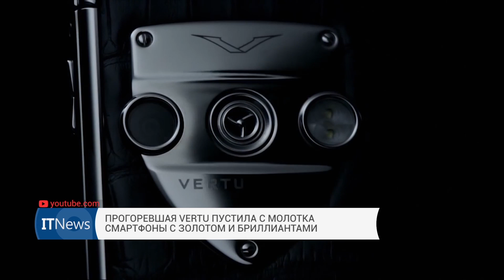IT News - Киберспорт может стать официальной дисциплиной на олимпийских играх 2024 года 15 08 2017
А также в выпуске: * Vetru распродает свои люксовые продукты ниже заявленной стоимости с помощью аукциона; * Проект Microsoft поможет обнаружить рак за 30 секунд.
Обозреватель: Зарина Беремкул